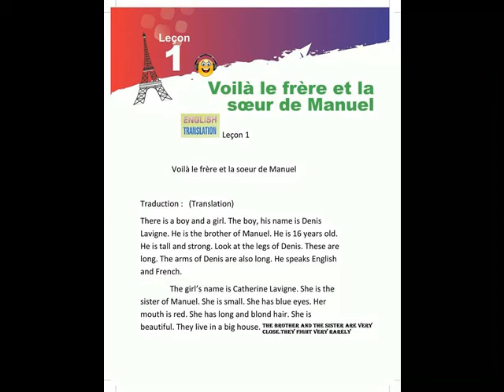ALF 2 == LEÇON 1 un voyage anatomique==ENGLISH TRANSLATION ==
GRADE 7
APPRENONS LE FRANCAIS METHODE 2
LEÇON 1=un voyage anatomique==ENGLISH TRANSLATION==